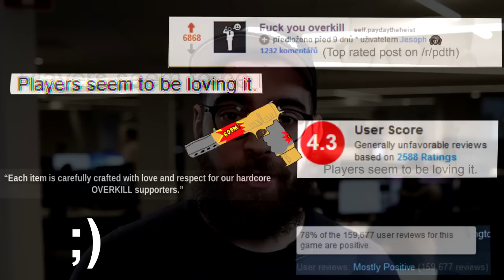Payday 2 - Carefully crafted item with love and respect